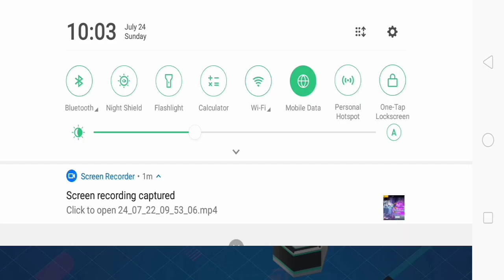How To Complete Hophop Event & Get Free Emote || Free Fire New Event | Free Fire New Event Today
How To Complete Hiphop Event & Get Free Emote || Free Fire New Event | Free Fire New Event Today ||

PLEASE

➤ My Guild ID No: 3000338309

Thanks for your Supporting-- Reviver Gaming

Mostly Question Like this How To hack free fire diamond 😂😂

Free Fire Id Name:- ༄ᶦᶰᵈ᭄DEVIL

1.Garena Free Fire Indonesia Live
2.Garena Free Fire Brazil Live
3.Garena Free Fire Brasil Live
4.Garena Free Fire India Live
5.Garena Free Fire Singapore Live
6.Garena Free Fire Thailand Live

new event
free fire new event 24 july
free fire new event top up

free fire ffcs event
free fire ffcs event 2022
free fire ffcs event full details
free fire ffcs 2022 event

alpha gaming
alpha army
akshay gaming ff
scs gamer
gw karan
shiv gaming
casual gaming

Keywords ⬇️
Free Fire 24 july New Event
Free Fire 24  july Events
Free fire 24 july Tonight Updates

Special Hashtags